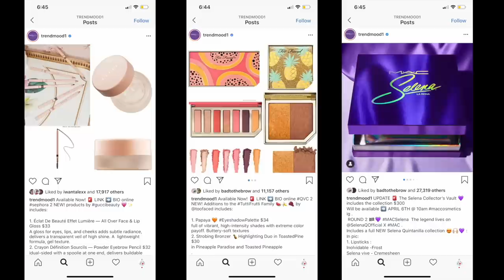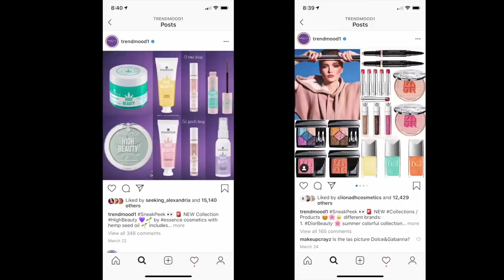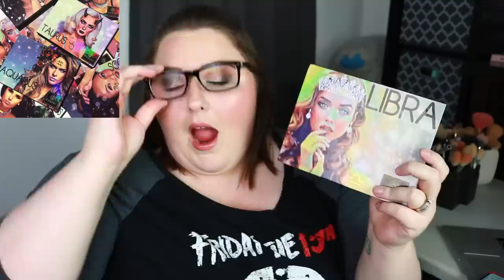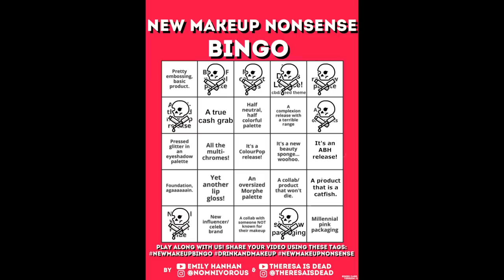NEW MAKEUP NONSENSE BINGO (EPISODE 10: CRUISE CONTROL)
Oh, hi, pumpkins! In today's video, we play NEW MAKEUP NONSENSE BINGO (EPISODE 10: CRUISE CONTROL)! This video is in collaboration with the beautiful Emily Hanhan. Grab a drink... or 5, and let's talk about new makeup releases. Sorry about everything!

☆ WANNA PLAY!? ☆

☠︎ PRODUCTS WORN ☠︎
♦︎ Tatcha The Liquid Silk Canvas
♦︎ Beauty Bakerie InstaBake Aqua Glass Foundation Beauty (Shade 351N)
♦︎ PAT MCGRATH LABS PAT MCGRATH LABS Skin Fetish: Sublime Perfection Concealer (L2)
♦︎ Chantecaille Perfect Blur Finishing Powder
♦︎ Charlotte Tilbury Airbrush Flawless Finish Setting Powder
♦︎ Natasha Denona Mini Retro
♦︎ Tom Ford Soleil Glow Bronzer (Gold Dust)
♦︎ Natasha Denona Mini Bloom
♦︎ Gucci L'Obscur Mascara
♦︎ Colourpop Eyeliner Untz (Discontinued) & Teaspoon
♦︎ BENEFIT COSMETICS Precisely, My Brow Pencil Ultra-Fine Shape & Define (2.5)
♦︎ Chantecaille Hummingbird Lip Chic (Honeysuckle)

* WILL BE LIVESTREAMING THE SIMS SOON!*

♵ Check out The Miserable Three ♵
► Live Streaming on (Every Other) Thursday @ 8:00 PM (ish) EST ◀︎